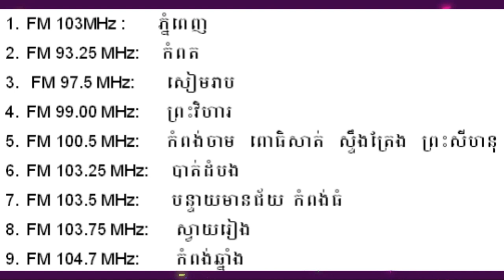Loy9 Radio - Promo 39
Loy9 radio in the 39th week will discuss the topic "Who is eagerly waiting for Pchum Ben the most?"
This week Mr. Dourng Sokkea, the very famous comedian will join as the guest speaker